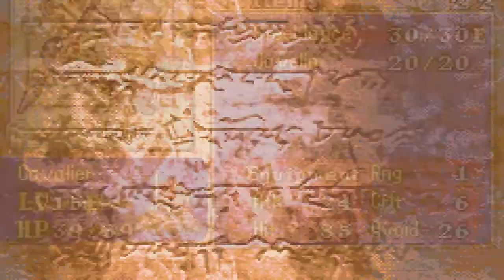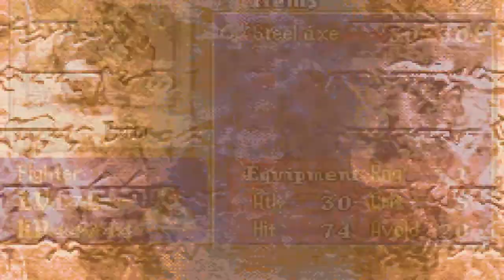SHANNA IS A LUCK GODDESS! - FE6 Ironman Part 19!